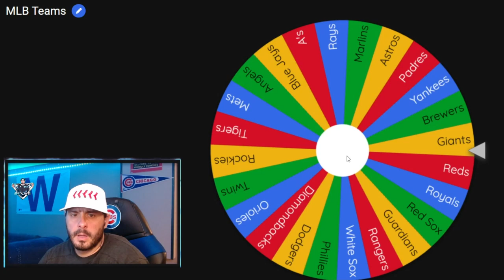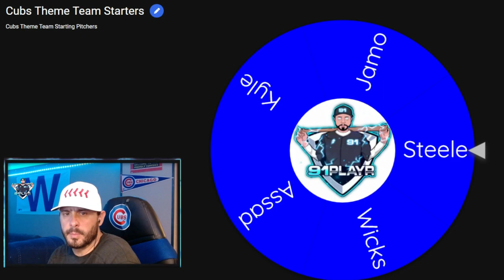Cubs Live Series Theme Team vs Giants CPU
Cubs Live Series Theme Team game vs San Francisco Giants